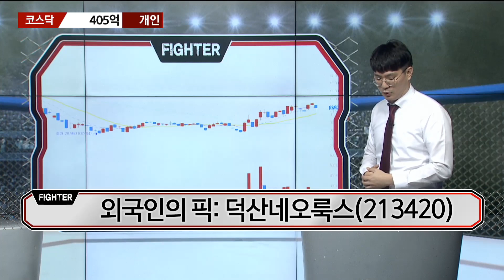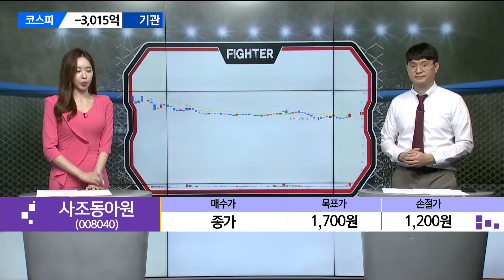[수급파이터] 인탑스 VS 서진시스템 덕산네오룩스 VS HB솔루션 외인 기관 탑픽은? / 매일경제TV